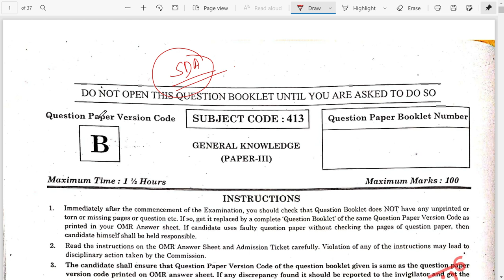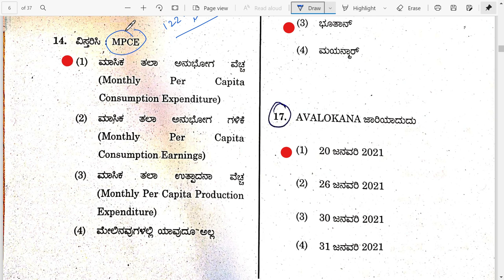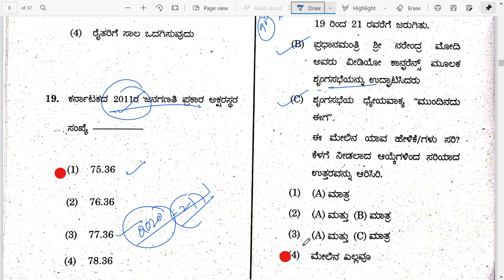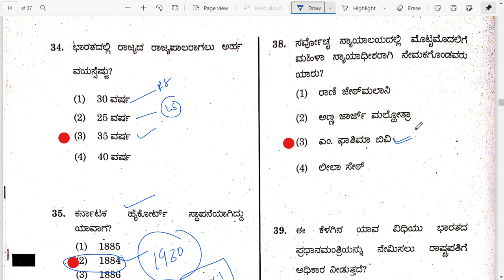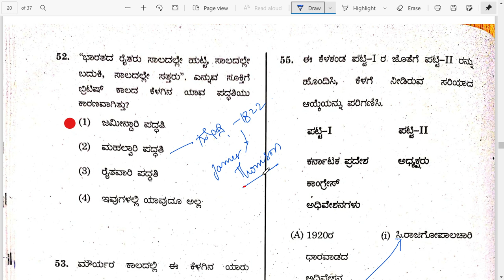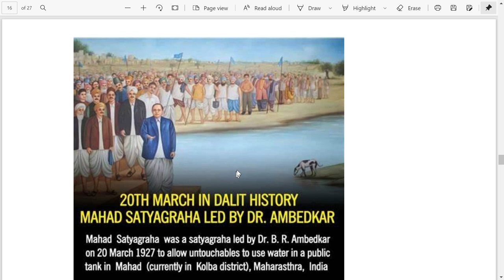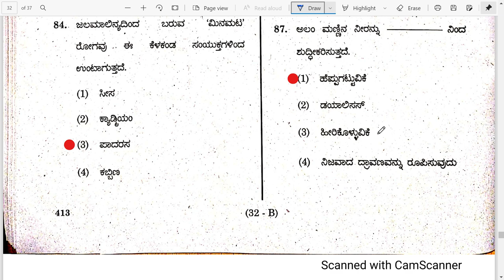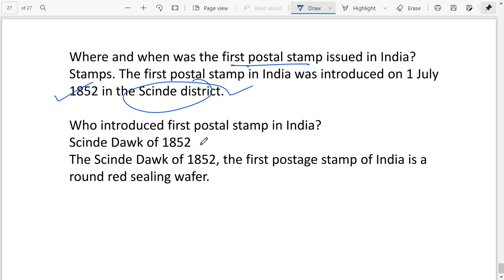SDA 2021 SOLVED GK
@kalyani education ksp kpsc

Most important Questions of SCIENCE, GEOGRAPHY , CONSTITUTION, & HISTORY

ಎಲ್ಲಾ ಸ್ಪರ್ಧಾ ಮಿತ್ರರಿಗೆ KALYANI EDUCATION KSP KPSC youtube channel ಗೆ ಸ್ವಾಗತ .
ನಮ್ಮ ಚಾನೆಲ್ ನಲ್ಲಿ ಸ್ಪರ್ಧಾತ್ಮಕ ಪರೀಕ್ಷೆಗಳಿಗೆ ಉಪಯುಕ್ತವಾಗುವಂತೆ ವಿಡಿಯೋ ಗಳನ್ನ ಮಾಡಲಾಗಿರುತ್ತದೆ .

ನಮ್ಮ ಚಾನೆಲ್ ನಲ್ಲಿ ಇತಿಹಾಸ, ಭೋಗೊಳ,ವಿಜ್ಞಾನ, ಮಾನಸಿಕ ಸಾಮರ್ಥ್ಯ , ಹಿಂದಿನ ಪ್ರಶ್ನೆ ಪತ್ರಿಕಗಳ ವಿವರಣೆ , ಹಾಗೂ ಮುಖ್ಯವಾದ ವಿಷಯಗಳ ಕುರಿತು ವಿಶ್ಲೇಷಣೆ ಮಾಡಲಾಗಿರುತ್ತದೆ.

ಹೆಚ್ಚಿನ ವಿಷಯ ಕುರಿತು ತಿಳಿದುಕೊಳ್ಳಲು telegram channel ಪ್ರಾರಂಭ ಮಾಡಲಾಗಿರುತ್ತದೆ ಅದರ ಸದುಪಯೋಗ ಪಡೆದುಕೊಳ್ಳಿ .

ನಿಮಗೆ ಪರೀಕ್ಷೆಗಳ ಕುರಿತು ಯಾವುದೇ ಸಂದೇಹಗಳು ಇದ್ದರೆ ನಮ್ಮ ಮೊಬೈಲ್ ಸಂಖ್ಯೆಗೆ whatsapp ಸಂದೇಶವನ್ನು ಕಳಿಸಬಹುದು

share our videos for your Groups and Friends, who are preparing for competitive exams.

ಮಾನಸಿಕ ಸಾಮರ್ಥ್ಯ ವಿವರಣೆಗಳು ಮತ್ತು ಹಿಂದಿನ ಪ್ರಶ್ನೆ ಪತ್ರಿಕೆಗಳ ವಿವರಣೆ ನಮ್ಮ ಈ ಚಾನೆಲ್ ನಲ್ಲಿ ಹೇಳಲಾಗಿದೆ .
ಇತಿಹಾಸಹದ ವಿಷಯ ಹಾಗೂ ಇತರೆ ಸುದ್ದಿಯಲ್ಲಿರುವ ಪ್ರಮುಖ ವಿಷಯಗಳ ಕುರಿತು ವಿಡಿಯೋ ಕೂಡ ನಮ್ಮ ಚಾನೆಲ್ನಲ್ಲಿ ಇವೆ.
ನಿಮಗೆ ಯಾವುದೇ ರೀತಿಯ ವಿಷಯದ ಮೇಲೆ doubt  ಇದ್ದರೆ , ಅದನ್ನು ನಮ್ಮೊಂದಿಗೆ ಹಂಚಿಕೊಳ್ಳಲು telegram ಡಿಸ್ಕಷನ್  ಗ್ರೂಪ್ ಕೂಡ ಮಾಡಲಾಗಿರುತ್ತದೆ .

ಈ ಎಲ್ಲ ಸೌಲಭ್ಯಗಳನ್ನು ಸದುಪಯೋಗ ಪಡೆದುಕೊಂಡು , ನಿಮ್ಮ ಯಶಸ್ಸು ಪಡೆದುಕೊಳ್ಳಿ